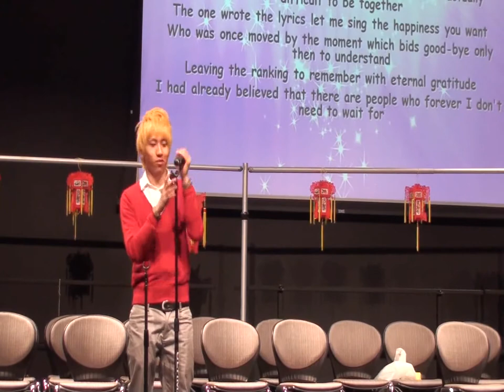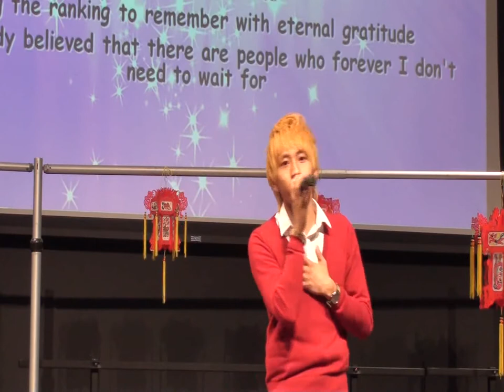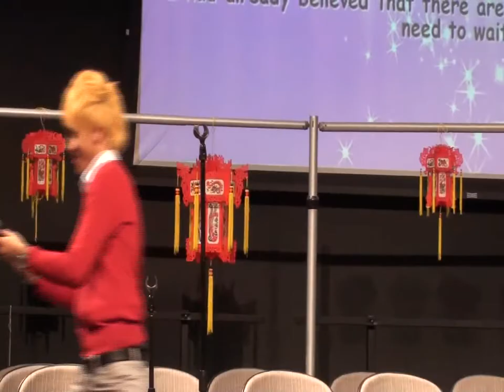Song "The King of Karaoke" by Zhanyang Huang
2011 Chinese new year celebration on Valparaiso University, Feb. 7, 2011.
The Confucius Institute of Valparaiso University (CIVU)
Valparaiso University Chinese and Japanese Studies Program (CJS)
Valparaiso University Chinese Student and Scholar Association (CSSA)